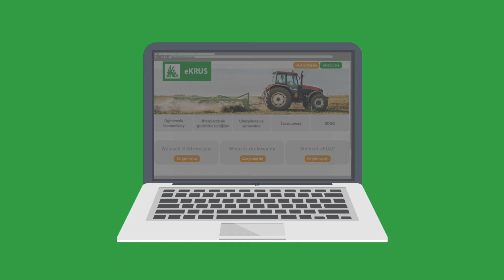Załóż konto na eKRUS!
eKRUS to system informatyczny Kasy Rolniczego Ubezpieczenia Społecznego udostępniany w przestrzeni publicznej za pośrednictwem sieci Internet, dedykowany dla ubezpieczonych w KRUS: rolników, małżonków rolników i domowników, podlegających ubezpieczeniu społecznemu rolników lub ubezpieczeniu zdrowotnemu oraz członków ich rodzin zgłoszonych za pośrednictwem KRUS do ubezpieczenia zdrowotnego.